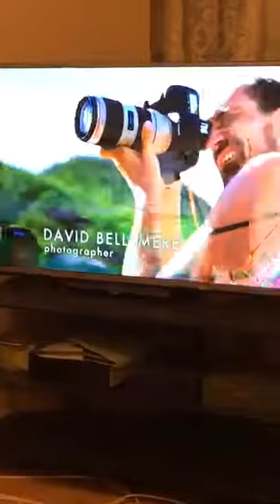Danny Sloggett Vision Shows you live how i turn my hair blue part 1